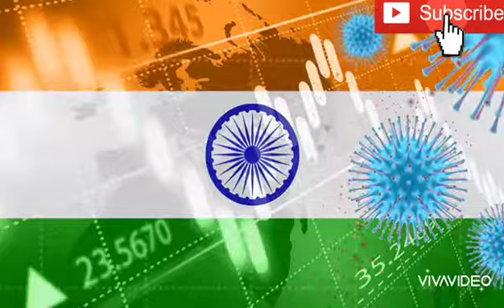When Karishma Kapoor Started Hating Akshay Kumar For This Reason